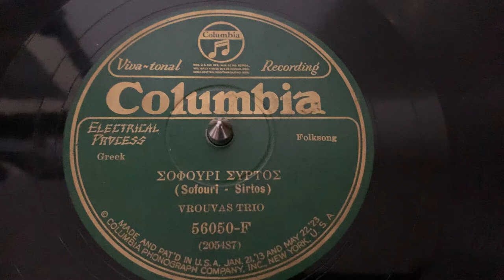“Sofouri-Sirtos” Vrouvas Trio - Columbia 56050-F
“Sofouri-Sirtos”
Vrouvas Trio
Columbia 56050-F